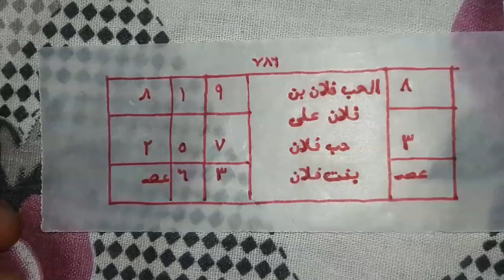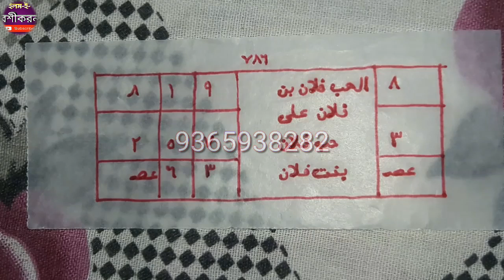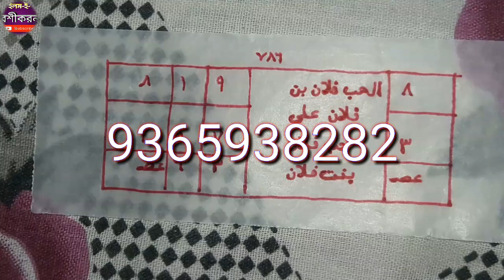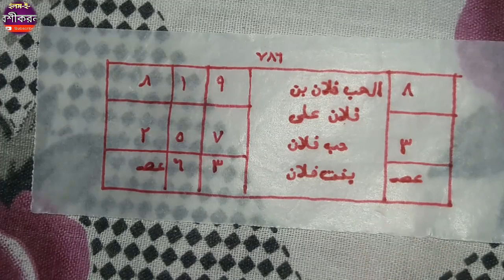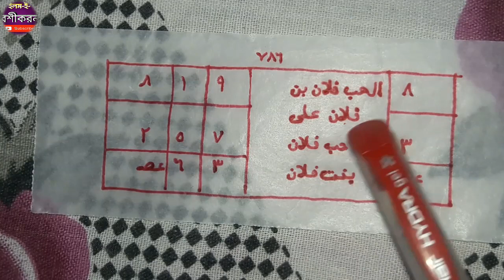অমোঘ বশিকরন | অলেখ সোজা | চেষ্টা করলেই পারবেন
চুদাচুদির অমোঘ বশিকরন | অলেখ সোজা | চেষ্টা করলেই পারবেন | Call-in-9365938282

Published on:27082021

Thanks4watching.